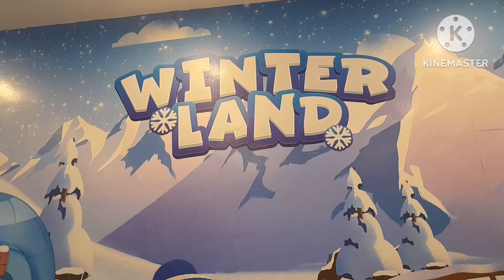winterland || Fun place winter land behria town lahore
roll
spring roll
ramadan recipe
ramazan recipes
mazadar roll
Iqrakanwal
RabiaFaisal
FatimaFaisal
HiraFaisal
Sistrology
lifehack
MehndiOutfit
Makeup
Music
Islam
Vines
Home
India
Food
Shorts
Trending
Flavours of my kitchen
Kids
Pakistan
Dress
Family
Prayer
Areeb
Vlog
Fun
Vlogging
Vlogs
Happy
Beautiful
Husband
Wife
Experience
Funny
Gift
Umrah
Boxes
Mubarak
Mamo
Mamu
Dawat
Shadi
Newly Wed
Gifts
Late
Papa
Mama
Matching
Anaar
Welcome
Nani
Confuse
Fish
Briyani
Help
Team
Cutting
Haircut
Village
Metha
Iqreeb
Allah
DuckyBhai
samosa
chaat
chana chaat
sistrology
merium pervaiz
tasty recipe
quick recipes
homemade roll
homemade
homemade samosa
frozen roll recipe
ijaz ansari food secrets
pakoray
fruit chaat
chana chaat
tasty
yummy
kranchy
desi food
Soravjoshi
India
desi food
haleem
ramdan decoration
ramadan preparation
pulwasha cooks official
nefarious
pai
bong
khana khazana
drinks
ramadan drinks
special drink for ramadan
ramadan mubarak
Allah
tasty
housewife
vlogs
Dailly vlogs
shorts
viral
1k video
fies
chez loved fries
ramadan table
aftari special
aftar
aftar party
table setting
dawat
kitchen organize